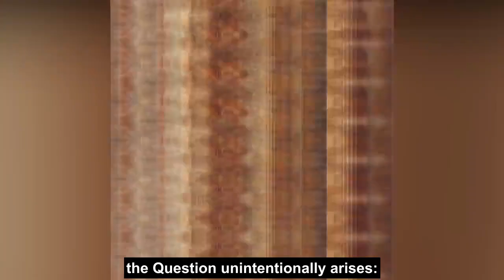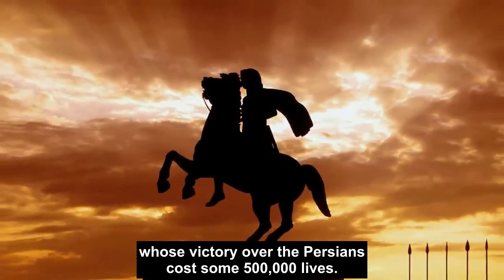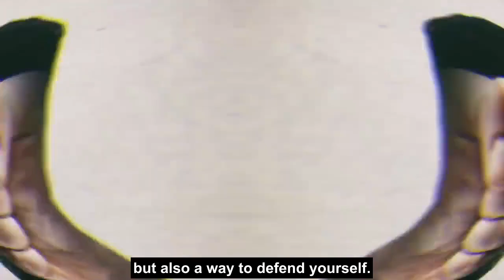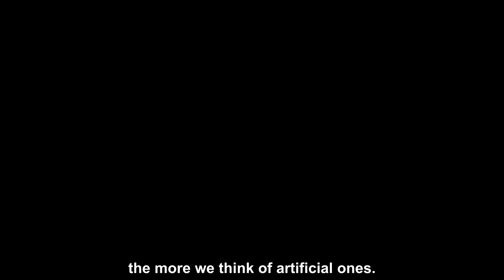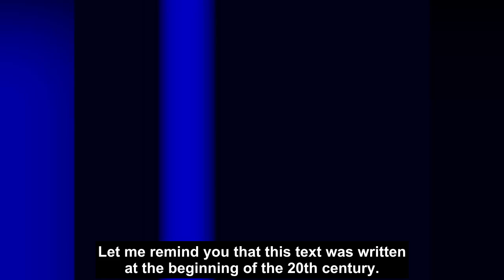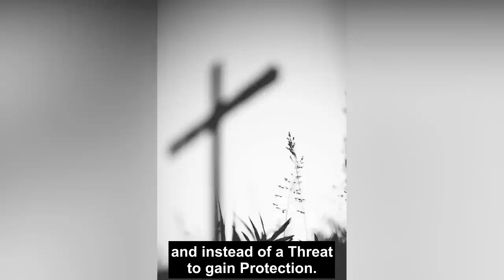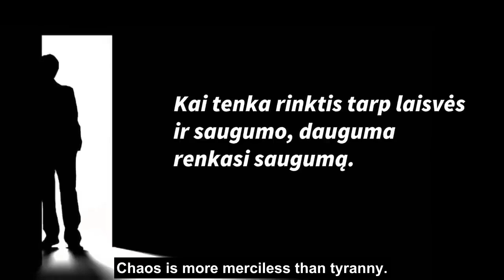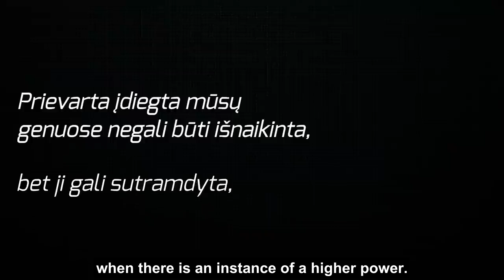About War and US #1 / Robertas Petrauskas mini series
World history analysis lessons throughout the time. Understanding human behaviour nature, historical cycles, tendencies, repetitions.